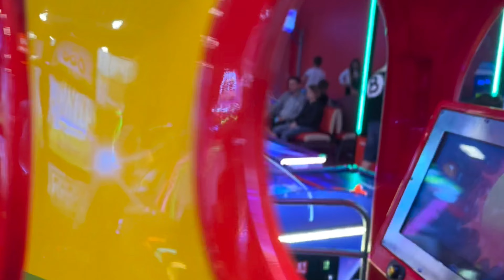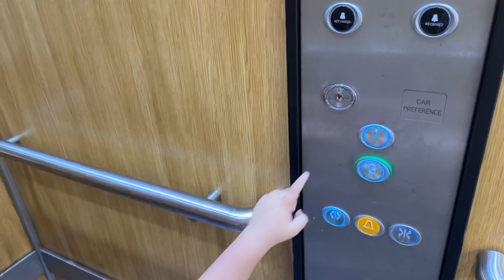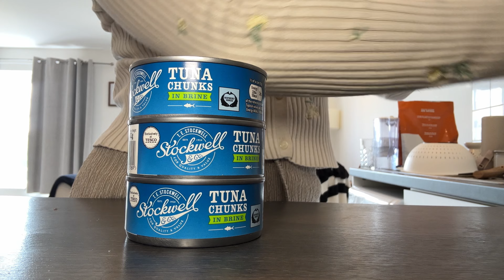VLOG | Cold day at the beach, Finding my so a new bed, Getting out in nature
I hope you dont mind this more chatty vlog… i just cant help myself sometimes 😂… I hope you enjoy 💚
VIDEO INFO: Video edited on Splice